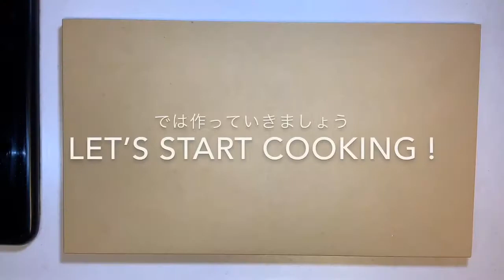【そろそろ食べたい定番料理 ♯91】とろーりチーズのポークチャップ〜MELTY CHEESE PORK CHAPP〜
【とろ〜りチーズのポークチャップ】4人分

◽︎材料
豚肉      400g
酒           大1
片栗粉    小2
塩胡椒    適量

バター                10g
砂糖                   小2
しょうゆ            小2
酒                       大2
ウスターソース  大3
ケチャップ         大8
チーズ                お好みで

美味しい！簡単！大満足！！
ごはんが進むメインおかずです♪♪
秋にはキノコを加えるのもオススメです（＾ν＾）